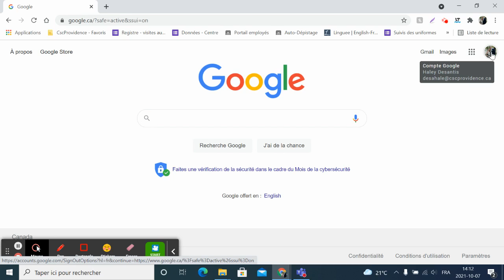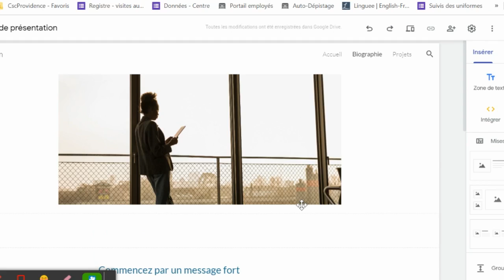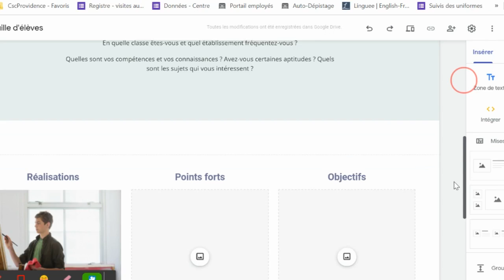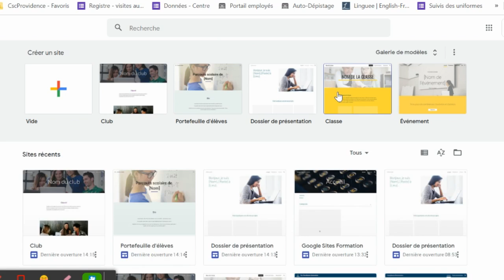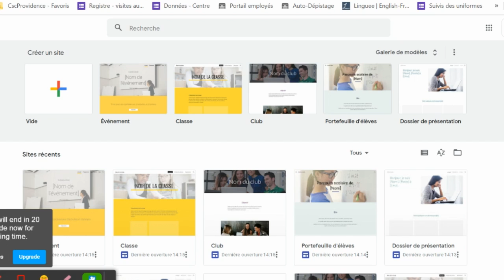Tutoriel - Créer un Google Sites